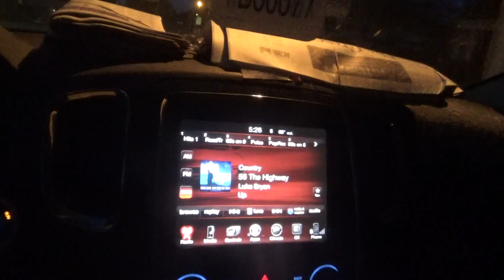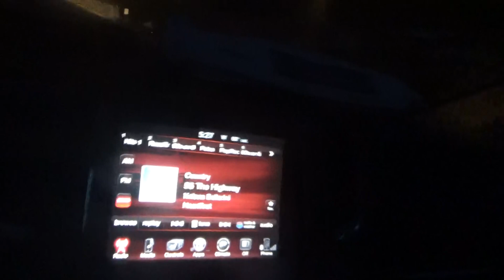i am half way done with the crescent route thursday